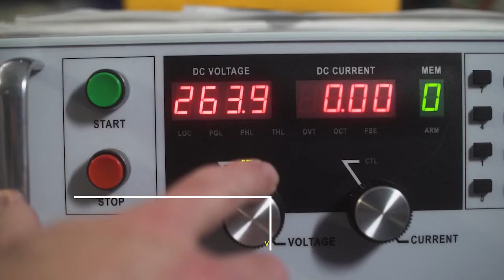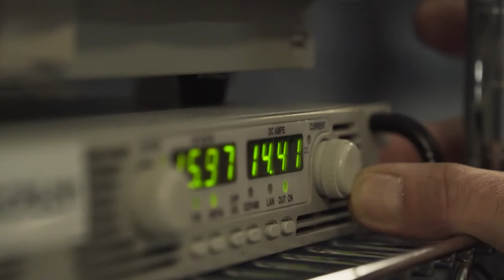Marotta Controls - Engineering Expertise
Since 1943, Marotta Controls has sustained its world class reputation as a controls systems solution provider.   Our success starts with our innovative engineering team and their level of expertise in critical Aerospace & Defense systems.